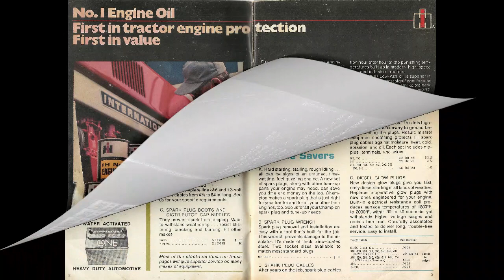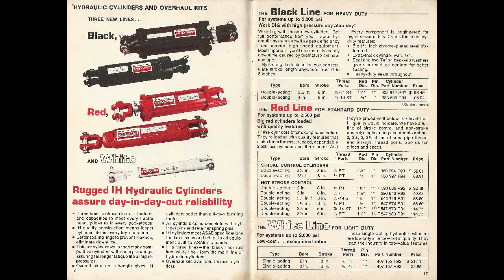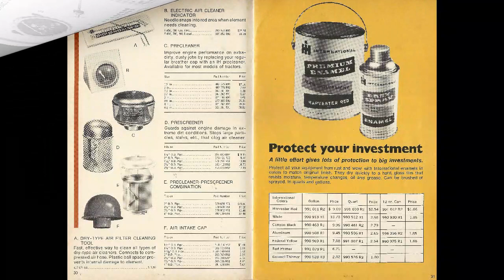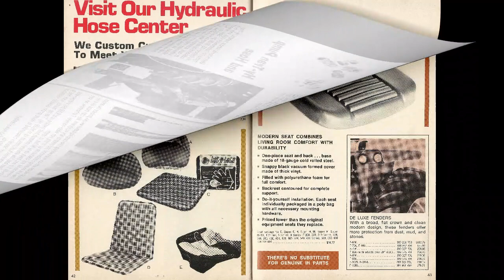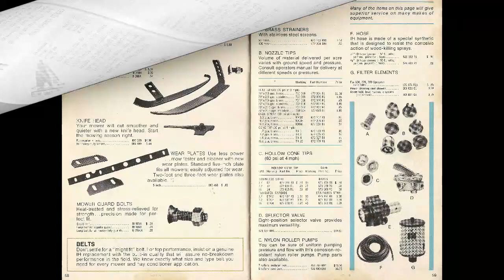International Harvester Parts and Accessories , Spring 1973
Its always Interesting to look through the Parts and Accessories books to see what IH Parts were bringing back them . If they were only that price today .